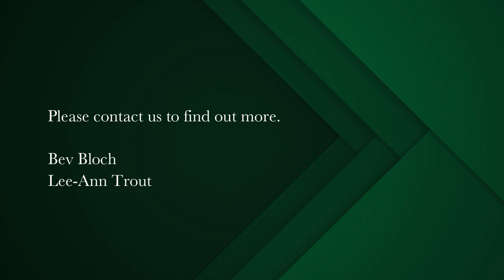3 bedroom apartment for sale in Claremont Upper | Pam Golding Properties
Urban Luxury Retirement- Quadrant Gardens, Claremont Upper
Rarely offered at the price

NORTH FACING, sunny light and bright, we offer a 3-bedroom offering magnificent mountain views. For entertainment, the veranda is spacious and easy to entertain in.
The apartment offers a full service kitchen as we as 2 well-appointed bathrooms, complete with built-in safety features for peace-of-mind living.

Designed for the over 60s, Quadrant Gardens consists of 75 spacious Life Right apartments designed for independent living.

On site amenities include:
24-hr manned security and access control
Communal lounge and dining area- lunch meals served daily!
Coffee shop
Library
Ground floor urban forest
Rooftop relaxation area and croquet lawn
Weekly shuttle service
On site Care Center

Quadrant Gardens is well positioned, within walking distance to Kingsbury Hospital and local eateries as well as a short drive to Cavendish Square.

Call us to view